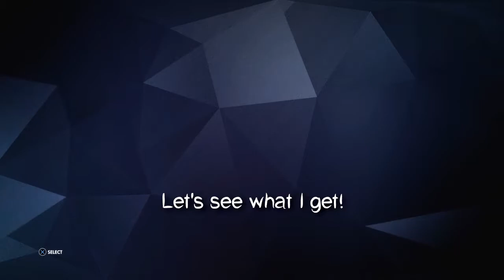Overwatch - Papa Jeff gives everyone lootboxes!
Merry Christmas! Blizz-kun and Papa Jeff have given us all 5 boxes for christmas, and I open mine

My Discord tag:  MariMitty#4490

Music! (In order of appearance):